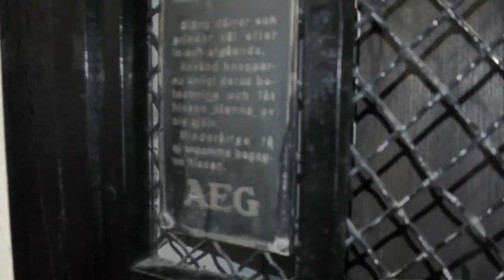AEG MB Magnusson Traction elevator @ Erstagatan 19, Stockholm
Manufacturer:
Installation year:
Current moderniser:
Latest modernisation year:
Serial Number:
Capacity: _Kg (_lbs.) - _ Persons
Floors: _ =

Location: Erstagatan 19, Stockholm (Södermalm) SWEDEN!